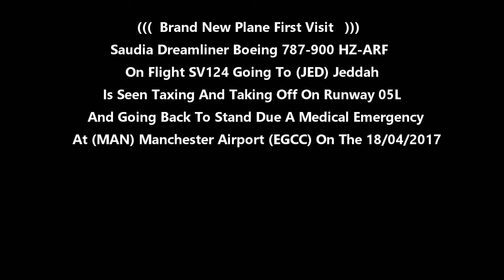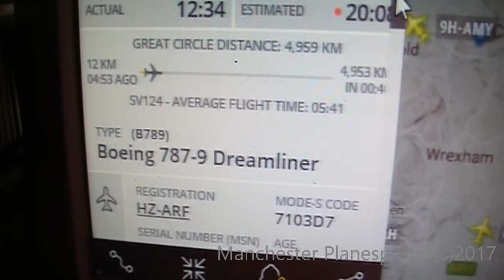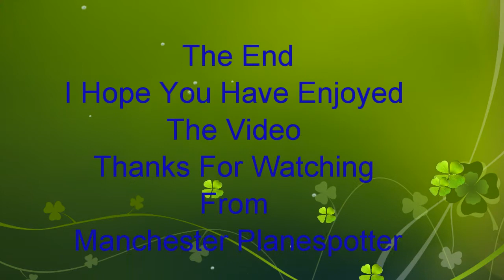Brand New Saudi Dreamliner Boeing 787-900 HZ-ARF On SV124 At Manchester Airport On 18/04/2017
(( Brand New Plane )) Saudi Airlines Dreamliner Boeing 787-900 HZ-ARF On Flight SV124 Going To (JED) Jeddah Is Seen Taxing And Taking Off On Runway 05L And Heading Back To Stand Due To A Medical Emergency At (MAN) Manchester Airport (EGCC) On The 18/04/2017